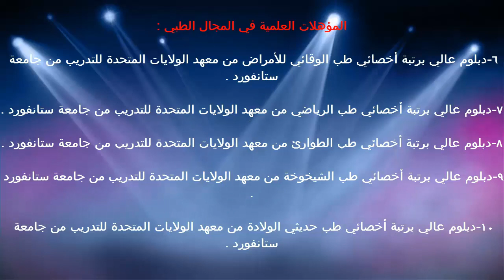الميتوكوندريا / د.خالد بن سعود الحليبي اخصائي الطب الوقائي للأمراض